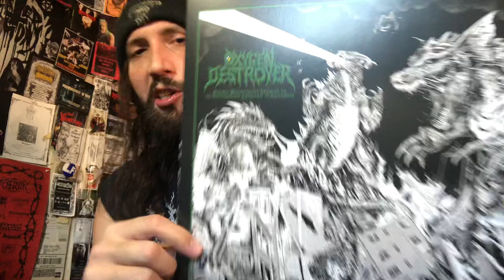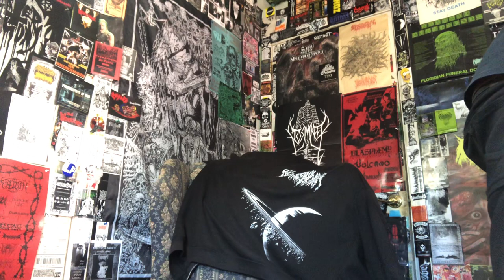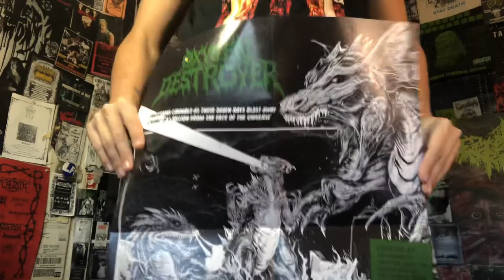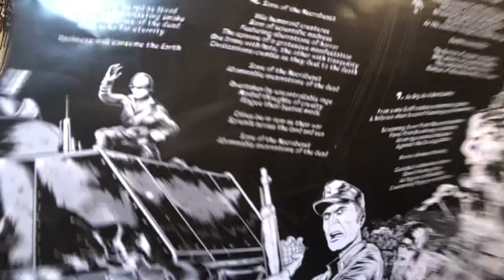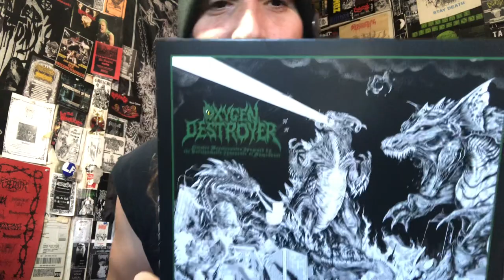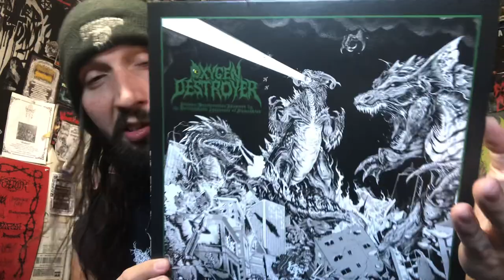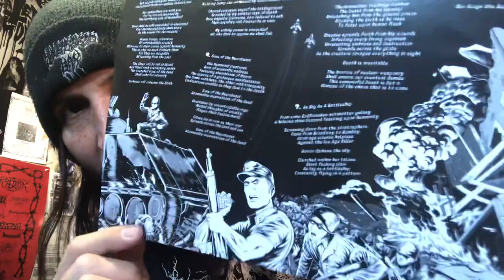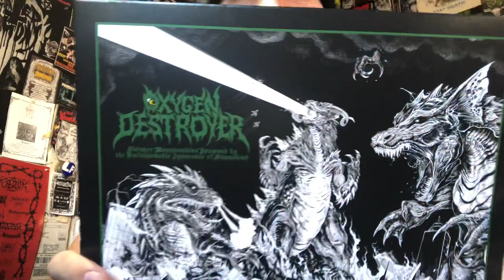V.V.V : Oxygen Destroyer-Sinister Monstrosities Spawned By the Unfathomable Ignorance of Humankind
(SORRY THE TITLE WAS TOO LONG TO FIT , “VITAL VINYL VLOG)

THE KAIJU HAS RETURNED AND HAS LAID 45rpms OF

“With the band's sophomore album, Sinister Monstrosities Spawned By the Unfathomable Ignorance of Humankind, Oxygen Destroyer take things to the next level delivering 8 new tracks that are even more vicious and destructive than what was featured on their debut.

As expected, the Kaiju inspired lyrics and imagery are on full display with an even greater variety of Giant Monster Movies this time around. Side A of album pays tribute to a handful of Japanese Kaiju movies while the B side takes influence from American monster movies like "The Giant Claw" and "The Beast From 20,000 Fathoms", as well as the UK monster movie "Gorgo".

Oxygen Destroyer has proven once again that they’re not slowing down and their dedication to Giant Monster Movies is far from over..”

Oxygen Destroyer-Sinister Monstrosities Spawned By the Unfathomable Ignorance of Humankind